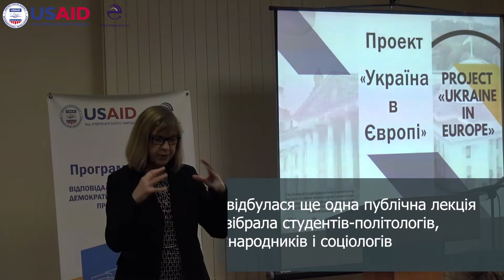Відкриття експозиції "Рада Інфо" та лекція про європейські принципи демократичного представництва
18 листопада у приміщенні Одеського національного університету ім. І. І. Мечникова представники Програми USAID РАДА презентували виставку «Рада Інфо».

У відкритті експозиції також взяли участь Павло Фролов, народний депутат України, Ребекка Хармс, німецька політикиня, колишня членкиня Європарламенту

Експозиція на кілька тижнів залишиться в залі гуманітарного корпусу, де з нею зможе ознайомитись кожен охочий.

В університеті відбулася ще одна публічна лекція Ребекки Хармс, яка зібрала студентів-політологів, політологів-міжнародників і соціологів.

Говорили про європейські стандарти та принципи демократичного представництва і шляхи втілення їх в Україні.

У заході також взяв участь народний депутат України Павло Фролов. Він наголосив на важливості приходу до влади нових еліт та на позитивних аспектах роботи Верховної Ради дев’ятого скликання. Також він вказав на необхідності дотримання процедур законодавчого процесу.

Ребекка Хармс та Павло Фролов відповіли на чимало гострих запитань щодо діяльності парламенту.

Також у дискусії взяв участь керівник програм розвитку демократії та врядування Відділу сприяння розвитку демократії та врядування Регіональної місії USAID в Україні та Білорусі Олександр Піскун. Він застеріг народних депутатів від прийняття поспішних рішень, наголосивши на важливості дотримання регламентних процедур.